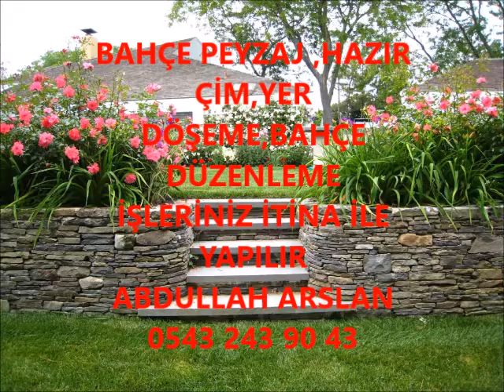SARIKAMIŞ BAHÇE DÜZENLEME ÇİM İŞLERİNİZ İTİNA İLE YAPILIR İLETİŞİM ABDULLAH ARSLAN 0543 243 90 43